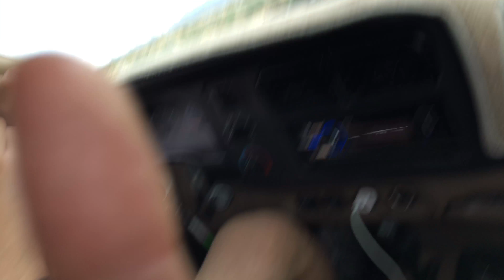Senior Year: Day 42